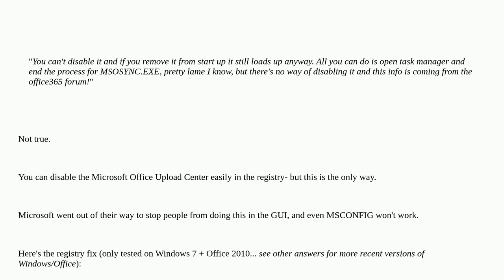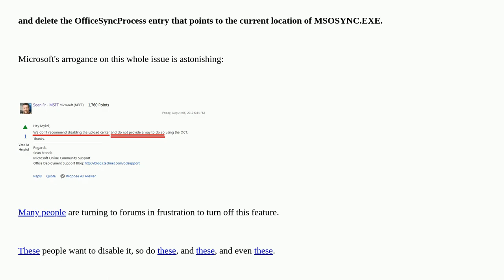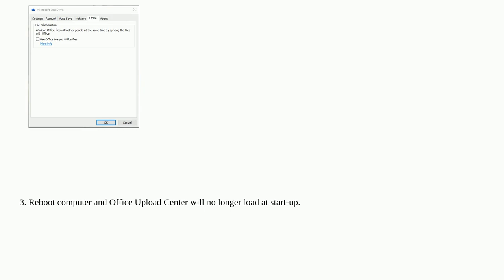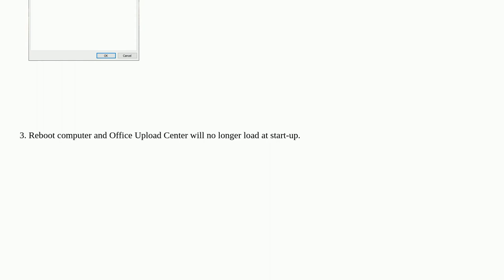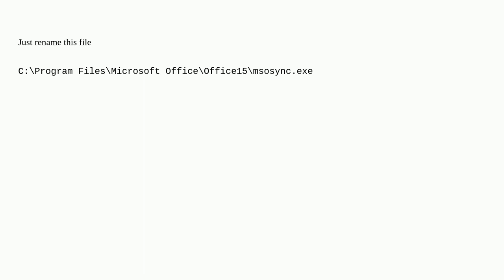Disable Microsoft Office Upload Center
A special thanks goes out to the community

  microsoft-office-2013 microsoft-office microsoft-office-2016